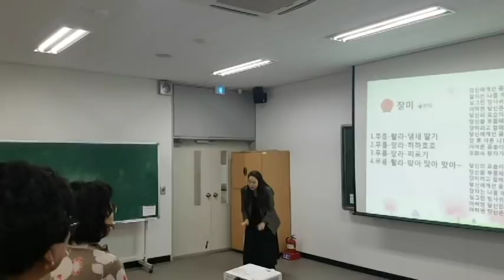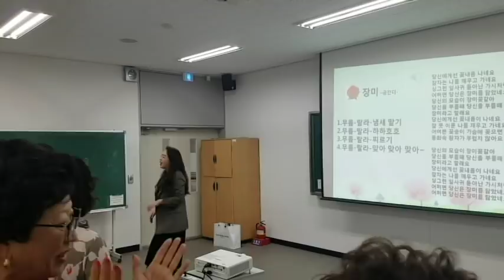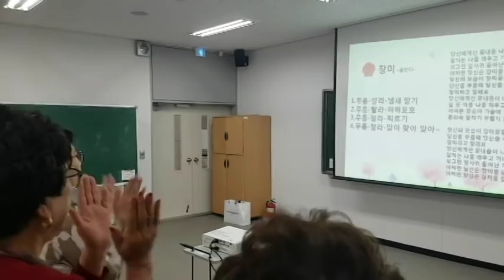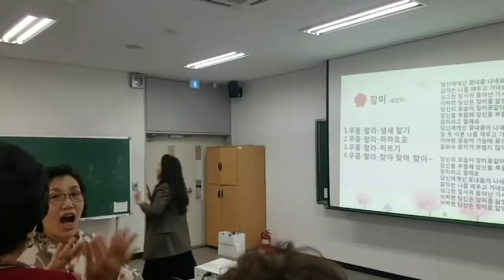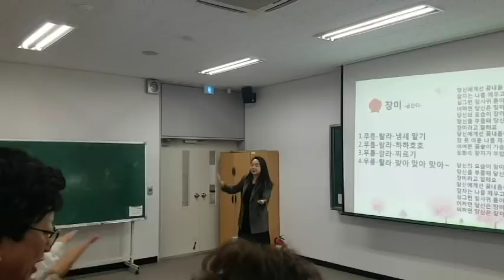꽃내음이 나네요,장미 율동--웃음치료,치매 재활,레크레이션,건강,다이어트,운동,행복,힐링,체조,인생,청주,대전,세종,천안,smile,recreation,music,dance,fun